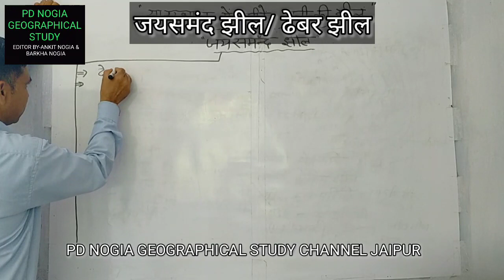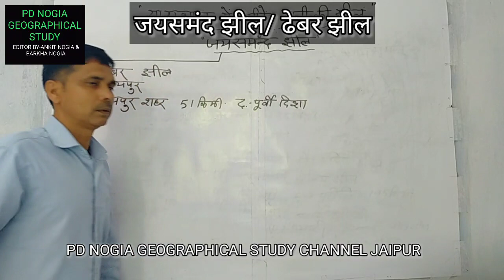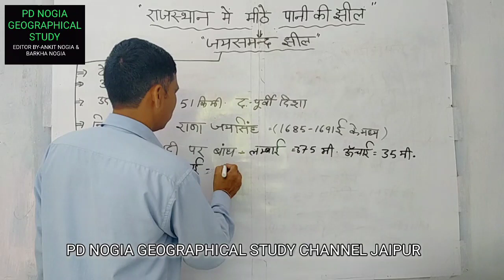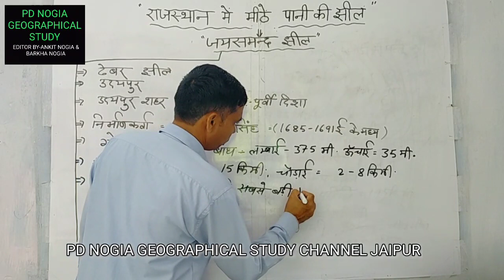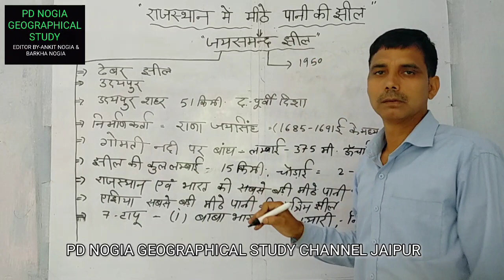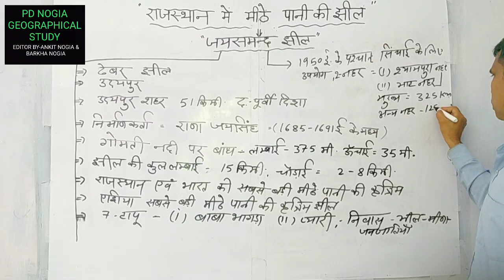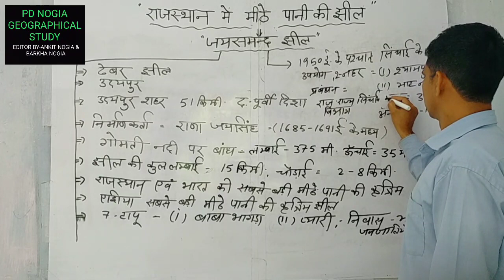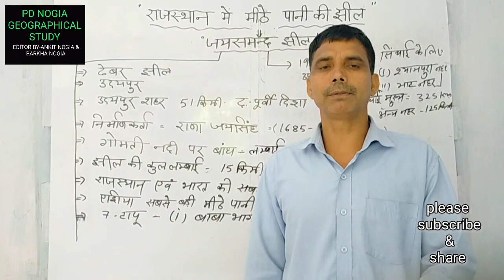Geography Lab Assistant -2022 जयसमंद झील ढेबर झील राजस्थान का भूगोल# मीठे पानी की झील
Geography Lab Assistant -2022 राजसमंद झील ढेबर झील राजस्थान का भूगोल#geography